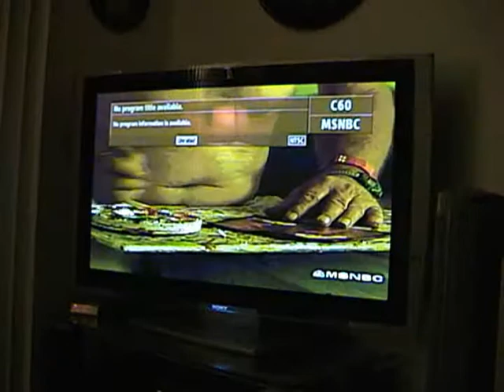May 2008 Masoud